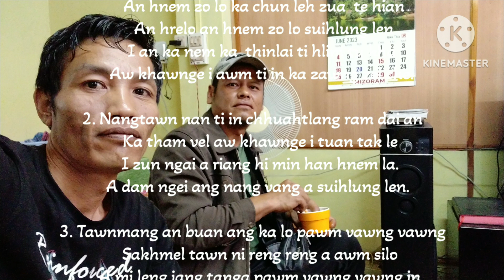KA ZAWNG ZEL CHE.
Phuahtu Lalzirsangliana Tbc.